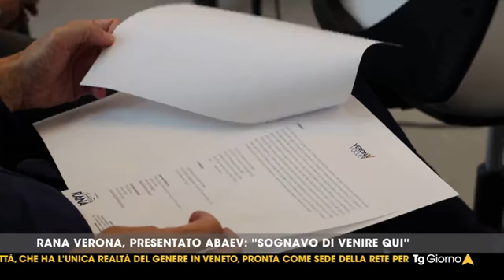Si presenta il giocatore Russo a Verona Telearena